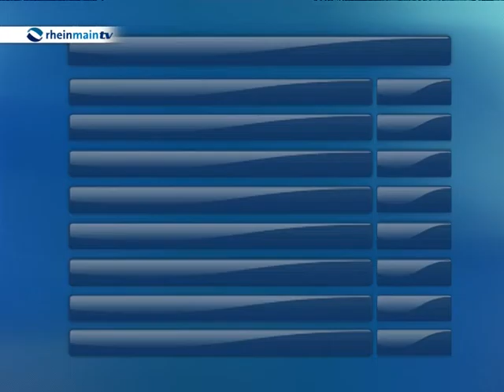Maskottchen Olympiade 2012 - Bälle halten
In der zweiten Woche der Maskottchen Olympiade wird weiter um Medaillen gekämpft. Nur noch wenige Disziplinen müssen gemeistert werden bis ein Gesamtsieger ermittelt wird. Bei dieser Disziplin ist Geschicklichkeit gefragt, denn die Maskottchen bekommen einen Tennisball nach dem anderen gereicht und müssen so viel wie möglich auf einmal festhalten.